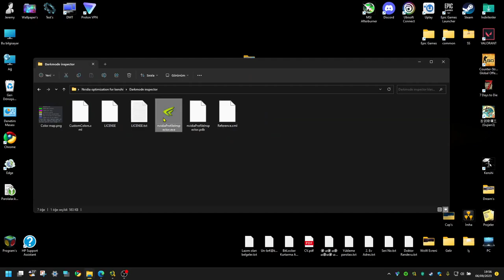Kenshi Nvidia mod: how to install fast